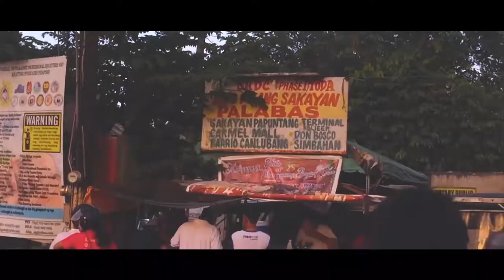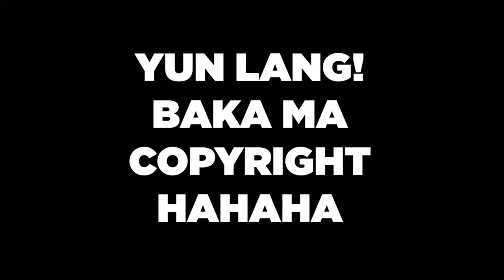EDITING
A random short trip to the Church and a cringey message.

Amateur level of editing still learning... Still growing.